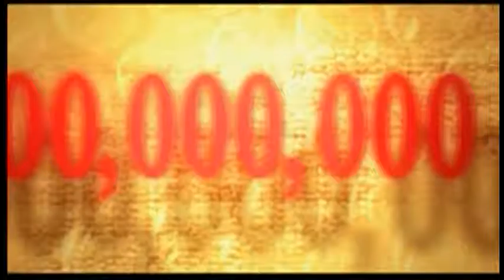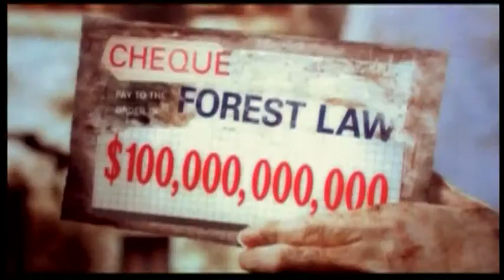Gaming with Smiles: Tekken Tag 2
On Gaming with Smiles, I play Tekken Tag 2! Get ready for the next battle, Snoop Dogg, and bears with red jeans and blue bowties. This game gets weird...

Huge shoutout to Ivan Hakstok of OC Remix.